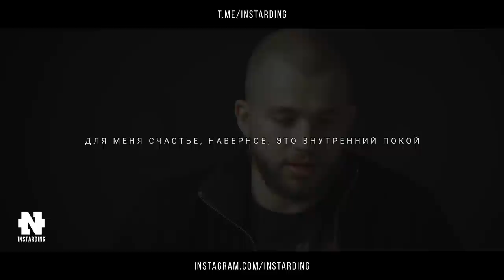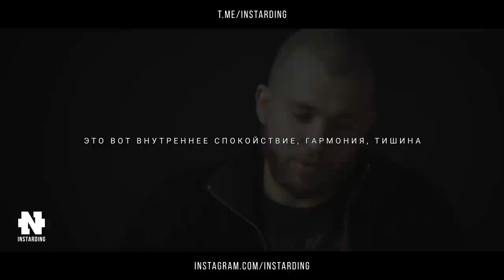СЕКРЕТЫ СЧАСТЬЯ ОТ МИЛЛИОНЕРОВ! КАК СТАТЬ СЧАСТЛИВЫМ? В ЧЕМ СЧАСТЬЕ?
ТРИ ВЕЩИ, КОТОРЫЕ УБИВАЮТ СЧАСТЬЕ!